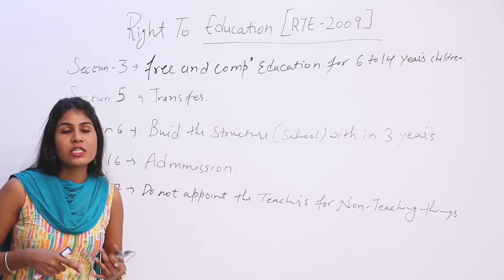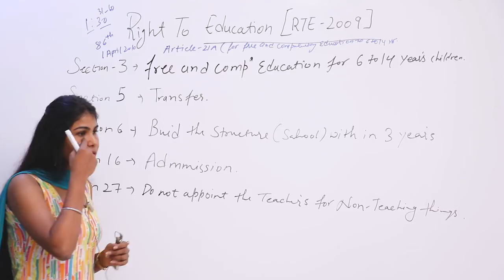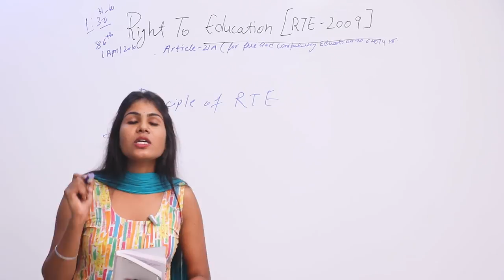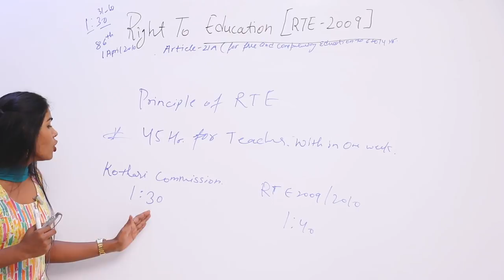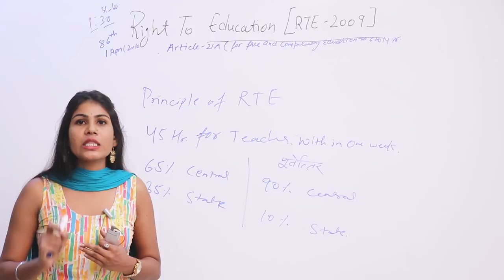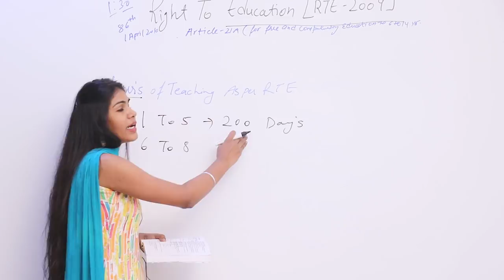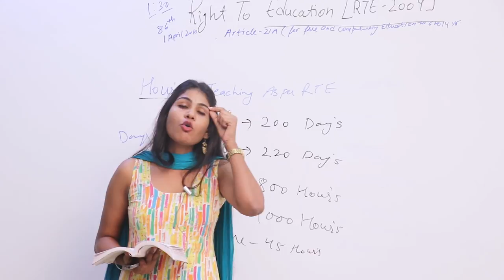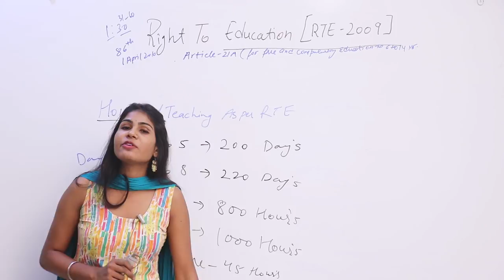KVS CTET PGT Pedagogy 13 Right to Education RTE 2009 शिक्षा का अधिकार